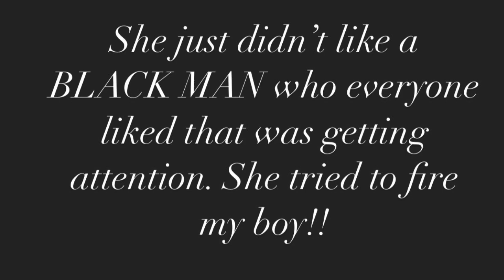We did some “thangs” at work?! 🥶🤫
Hey BANDANNAGANG STORYTIMEWITHJUICE🥤

Welcome back!!

Ya girl is about to start doing story-times and that’s on PERIODT. So get ready. And If you’re down for the ride be sure to 👍🏾 this video.

Your support truly means the 🌍 to me 🥰

Xoxo

Juicy B.